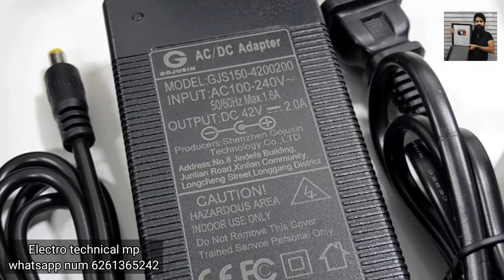350w Electric cycle hub moter kit / E cycle hub moter kit / इलेक्ट्रिक साइकिल हब मोटर किट 36v 350w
lectric cycle

Lithium battery

Electric cycle

Desi cycle Electric hub moter kit

Moter
Battery Cycle
Electric bicycle
Electric bike
Electric conversion

Electric cycle
Cycle moter
Electric cycle kaise banaen